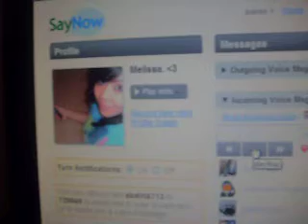Joey Page Saynow msg :)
He was the 1st to wish me a Happy birthday :D 2 weeks before my actual birthday xD lol.